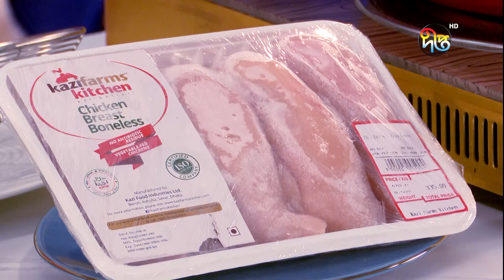সহজ ইফতার | Episode 11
কাজী ফার্মস কিচেন নিবেদিত " সহজ ইফতার" অনুষ্ঠানে আজকের রেসিপি চিকেন পাকোড়া।
পুরো রমজান মাস জুড়ে কাজী ফার্মস কিচেন নিবেদিত " সহজ ইফতার" দেখুন প্রতিদিন দুপুর ২টা ২৫ মিনিটে দীপ্ত টিভিতে। এছাড়া দেখুন প্রতিদিন কাজী ফার্মস কিচেন-এর ফেইসবুক পেইজে এবং ইউটিউব চ্যানেলে